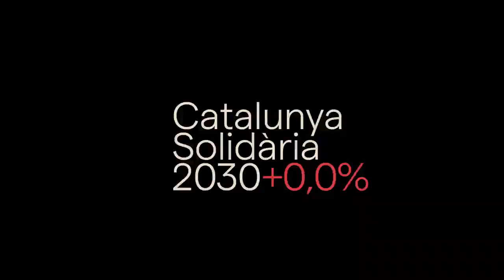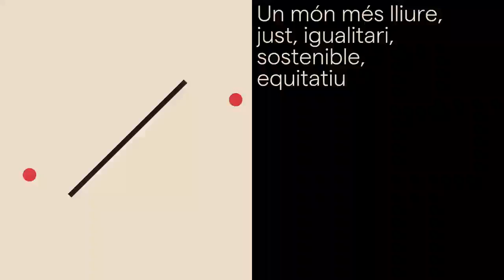Pla director de cooperació al desenvolupament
El Pla director de cooperació al desenvolupament és l'expressió tècnica principal de la política de la Generalitat de Catalunya en matèria de cooperació al desenvolupament.

El Pla director s'elabora amb una periodicitat quadriennal i fixa les prioritats geogràfiques i sectorials del període, els objectius estratègics, els productes i els resultats que es pretenen obtenir, i també els recursos humans, materials, econòmics o de gestió necessaris per a la seva consecució. El Pla ha d'indicar també les línies de coordinació i col·laboració amb altres agents públics o privats, bilaterals o multilaterals per al reforçament dels objectius estratègics de la cooperació pública catalana.